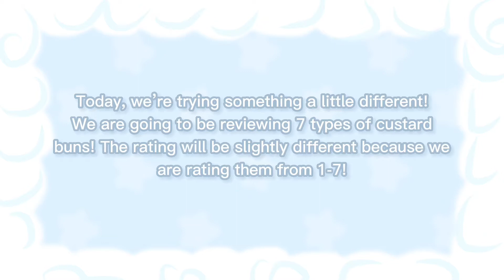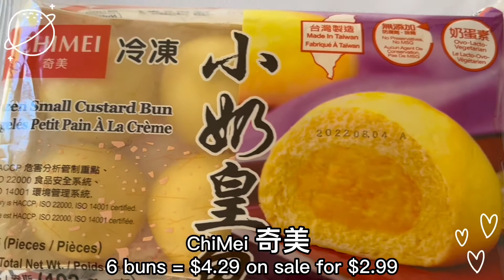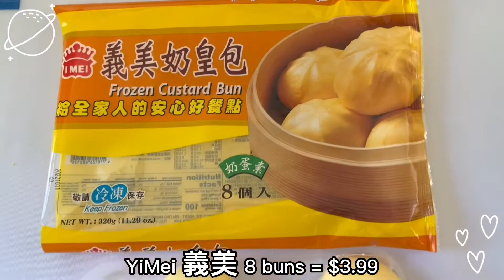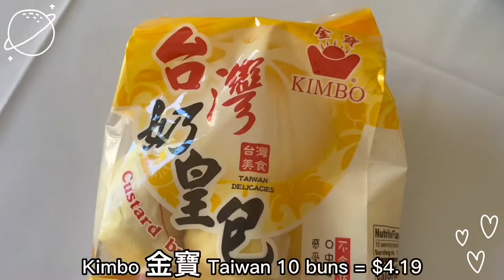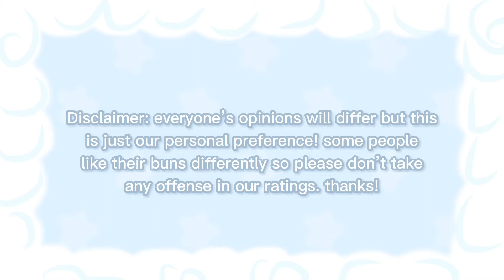💎 Trying Frozen Custard Buns from Ranch 99 * 奶皇包/奶黄包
⁎⁺˳  ✧༚ ˎˊ˗    ♡     ˗ˏˋയ ✩
☆彡  🦋 introduction ☆ミ
hello! we are a mama and daughter channel called Mama Mochi! we post food reviews on restaurants around the US. today, we posted a food review on 7 different custard buns from Ranch 99!

⁎⁺˳  ✧༚ ˎˊ˗    ♡     ˗ˏˋയ ✩
☆彡  🦕 editing ☆ミ
everything such as the intro and the outro were made by us; everything was filmed by us too
filmed with an iPhone 📱
no one’s face was filmed so it was okay to film at these locations and If they were, we had full Permission to
apps used to edit the whole video: CapCut, CuteCut Pro, iMovie, Picsart, ibisPaint X, Keylimba, Record It

⁎⁺˳  ✧༚ ˎˊ˗    ♡     ˗ˏˋയ ✩
☆彡  🥣 music ☆ミ
intro and outro made with Keylimba produced by us
credits to Prod. Riddiman and LowFeel Music for the bg music!

⁎⁺˳  ✧༚ ˎˊ˗    ♡     ˗ˏˋയ ✩
☆彡  🫐 tags ☆ミ